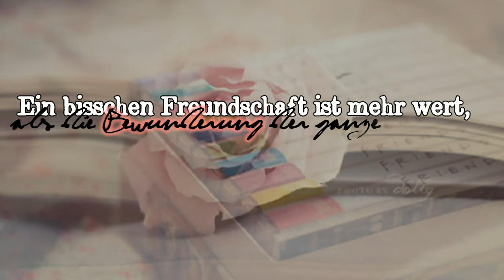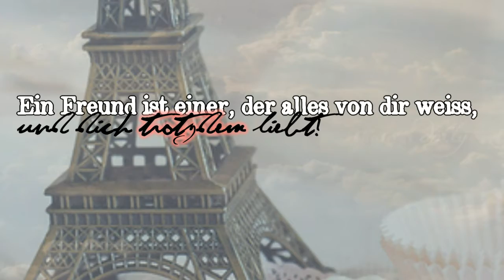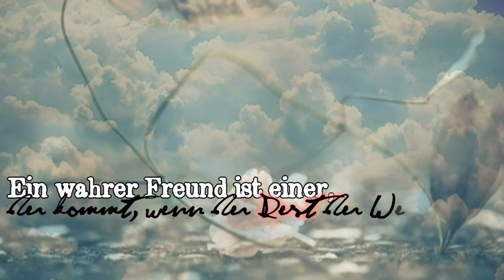» I tell you all the time, heaven is a place on earth with you.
- - - - LESEN ! - - - -
Ein etwas anderes Video.. =D
Das Video ist auf Wunsch eines Freundes von mir entstanden. Er wollte lieber Zitaten von Freundschaft, als den richtigen Songtext. (:
Und hier hast du es, ich hoffe dir gefällts und wenn nicht schlag ich dich Krankenhausreif du Sack. -.- :-*
..dann spielen wir mal BGC! :D
Lied: Lana del rey - video games (gekürzt)
Schriften: Island Roman ; CuttyFruty
Programm: Cyberlink Powerdirector9
das war's auch schon ihr Kackbratzen =3 - bei weiteren fragen einfach 'ne Nachricht an mich!:-)
Adiéu. ♥